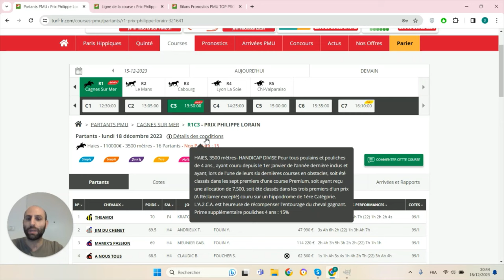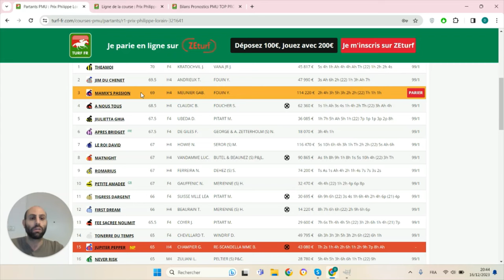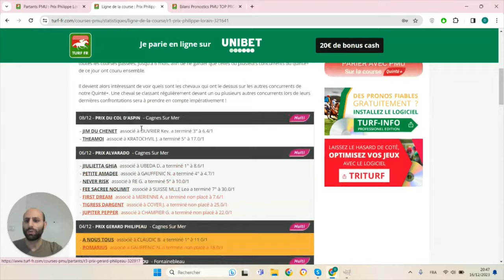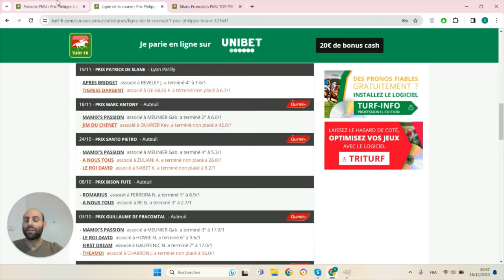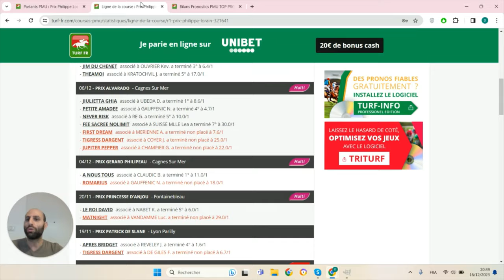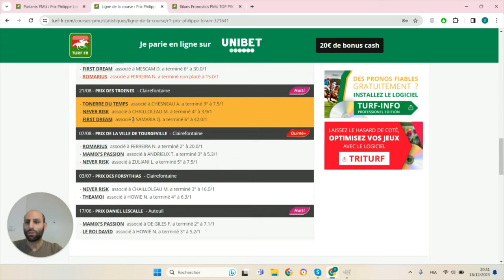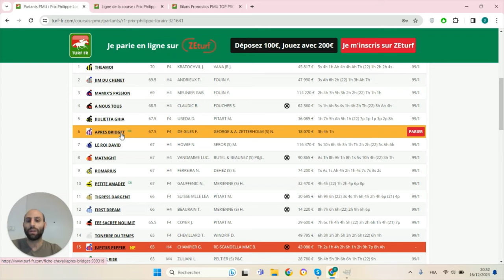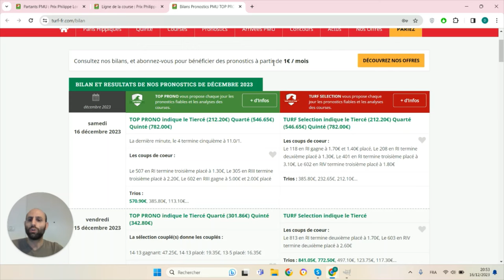PRONOSTICS PMU GRATUIT DE LA MINUTE QUINTE+ DU JOUR LUNDI 18 DÉCEMBRE 2023 #321641